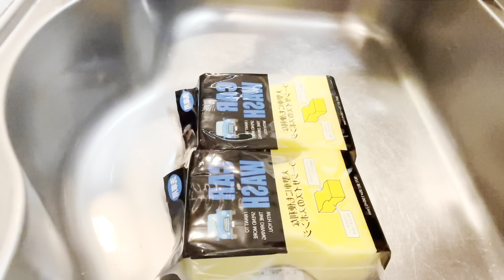洗車スポンジ✖️お風呂洗剤✖️青の入浴剤で絞る